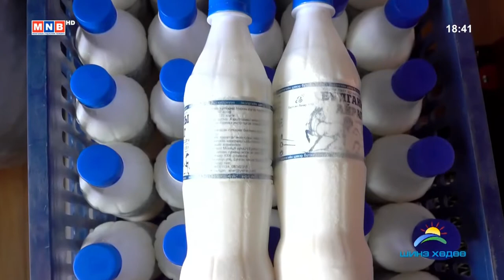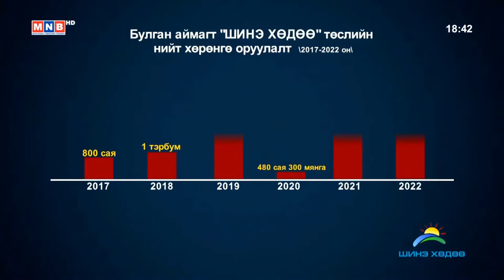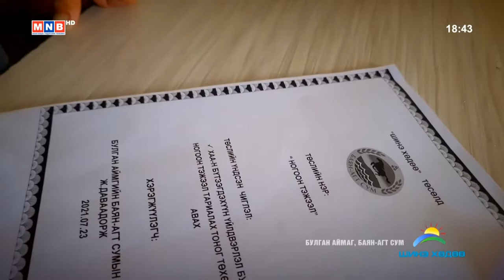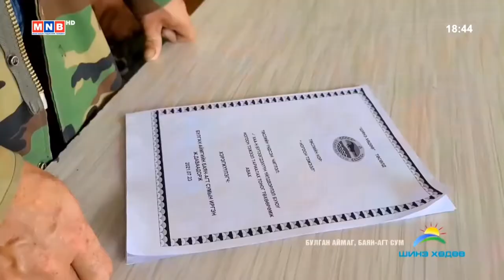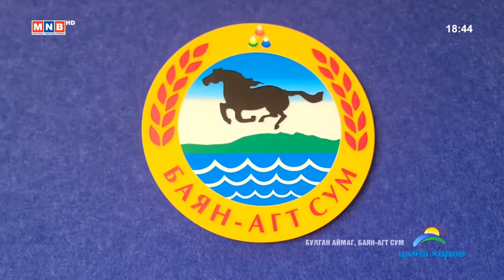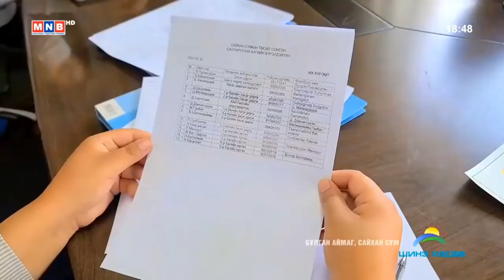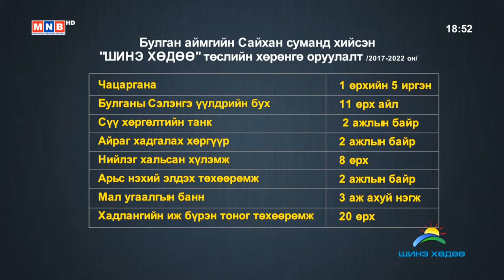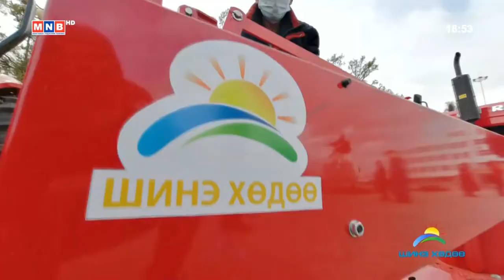“Шинэ хөдөө-Хөгжлийн хөрөнгө оруулалт”